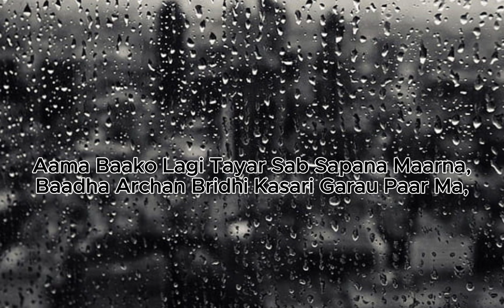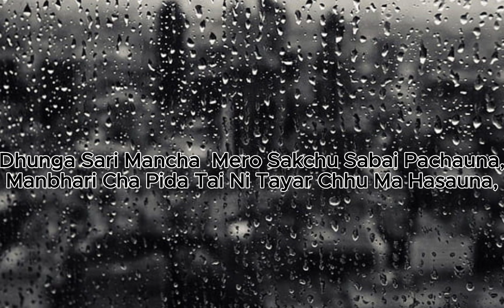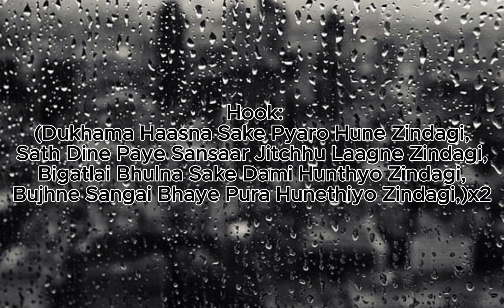Zindagi - Lil Dougie ( Prod. by JP Beatz )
I really appreciate the way you guys are supporting me and thank you so much for helping me to reach 1000 subscriber.
Keep supporting me and keep it real.